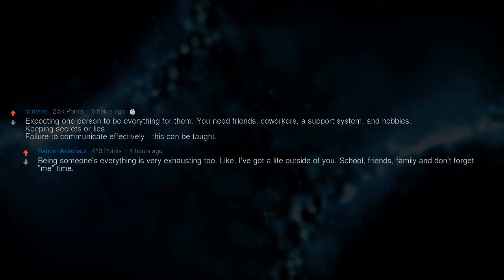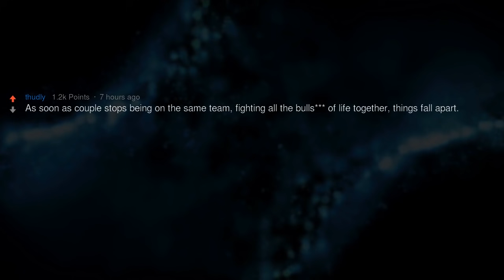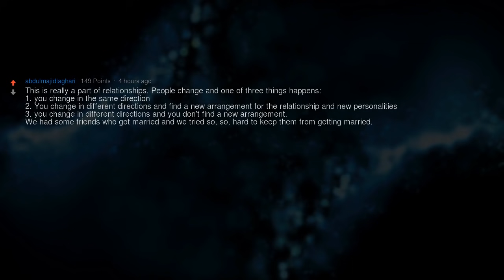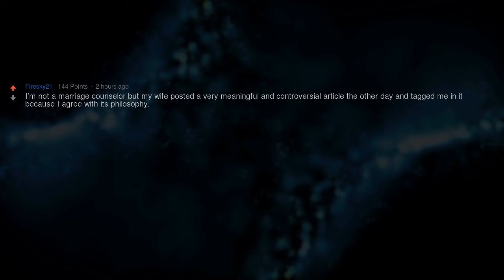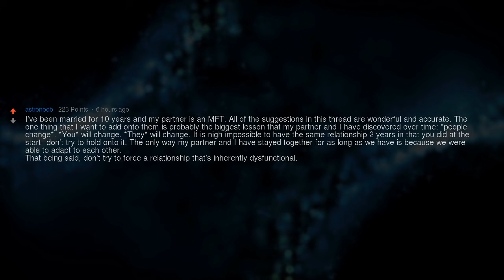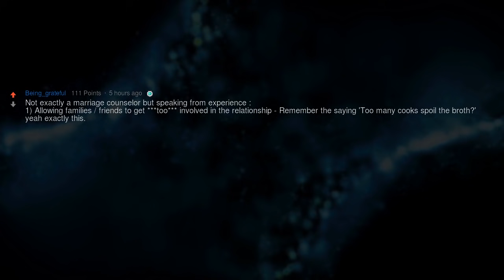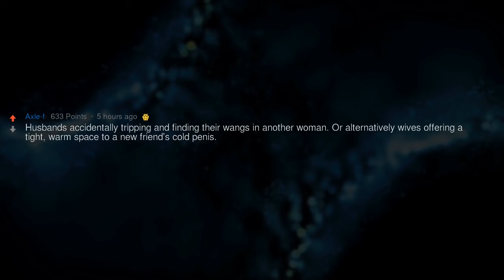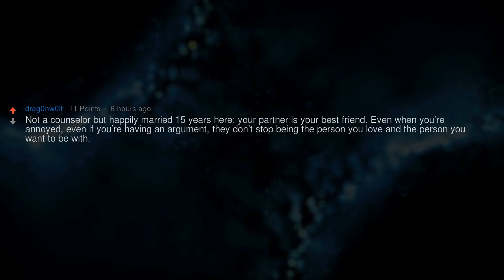Marriage Counselors, Why Are Marriages Failing?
▶ Fresh AskReddit Stories: Marriage counselors, what are the most common mistakes couples make?